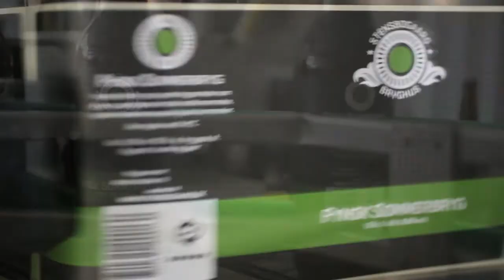Stensbogaard Bryghus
Specialøl efter egne opskrifter